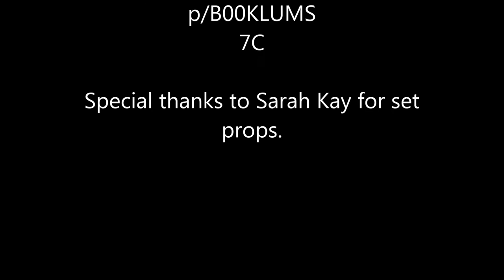Roderick Green's Dramatic Monolouge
p/B00KLUMS
7C

Special thanks to Sarah Kay for set props.